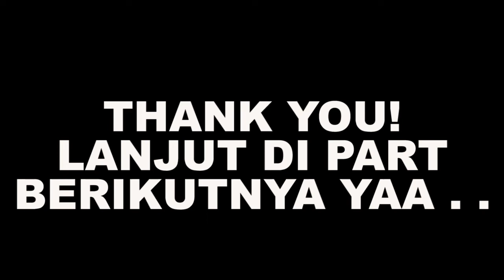CARA TERMUDAH DAPET KUNCI - Tenchu: Wrath Of Heaven Indonesia Walkthrough - Part 2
Tenchu: Wrath Of Heaven Indonesia Walkthrough - Part 2

"Tenchu: Wrath of Heaven is an action-adventure stealth game developed by Capcom subsidiary development studio K2 LLC and published by Activision in North America and Europe and FromSoftware in Japan for the PlayStation 2 in 2003. It was later ported to the Xbox in 2004 under the title Tenchu: Return from Darkness and to the PlayStation Portable in 2009 under the title Tenchu 3 Portable."